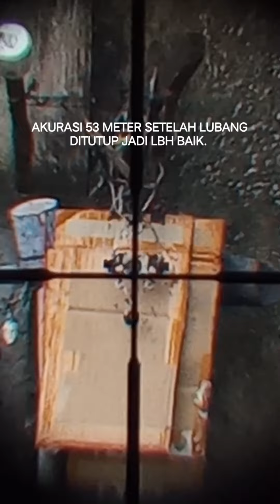AKURASI SLUG ditutup lubangnya kayanya lebih bagus ya 😆